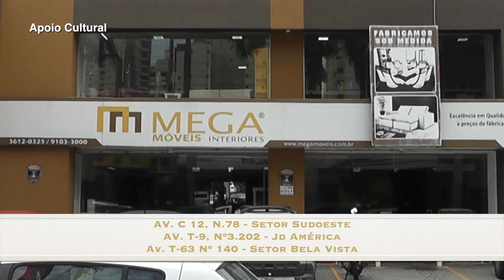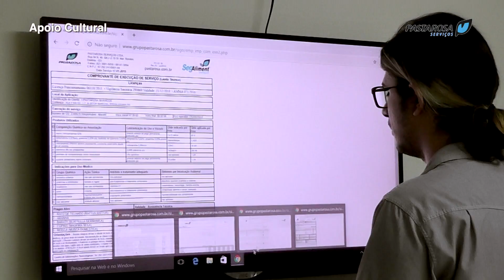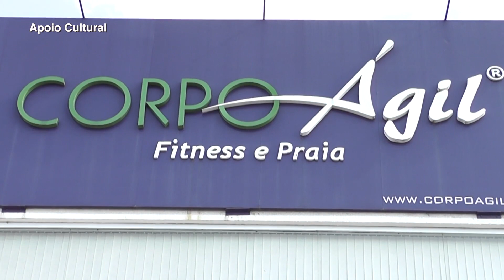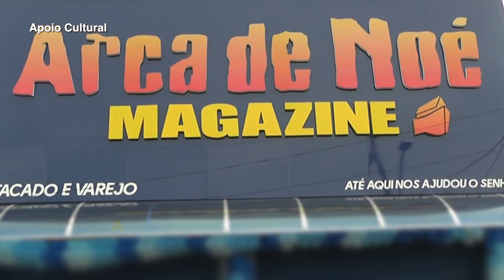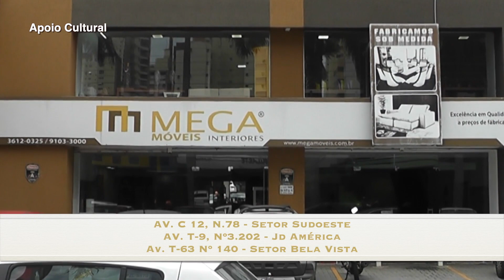Programa de Tudo um Pouco 373 - Reforma da Previdência Social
"Matéria Direito - Reforma da Previdência Social"

CONTATO
Drª Karla Martins Cruz